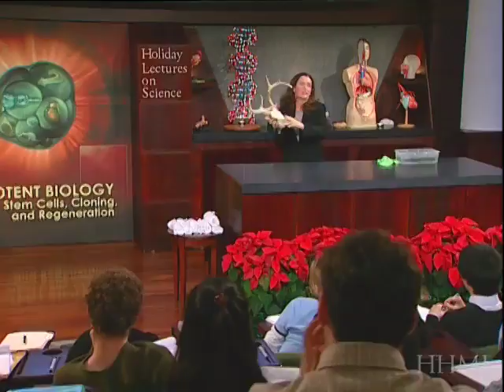Antlers and Mammalian Regeneration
Dr. Rosenthal describes how antlers are one of the few examples of complete mammalian regeneration.